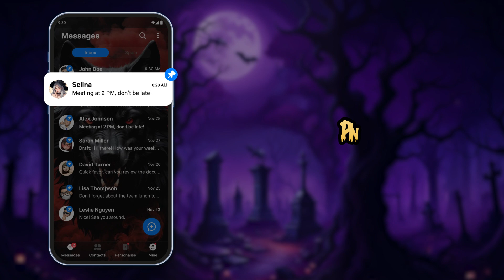trailer_colorful_message.mp4